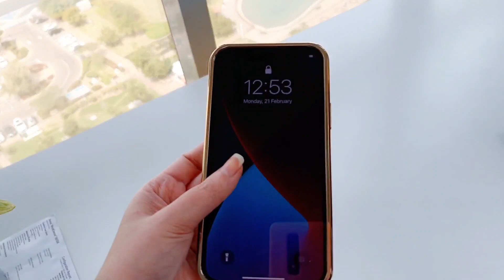Unboxing iPhone 12 in 2022 🤎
Hey guys, a friend of mine got an iphone 12 as a gift. Lucky her!
Trying out an aesthetic style of unboxing video. But im still learning so please bear with me😍